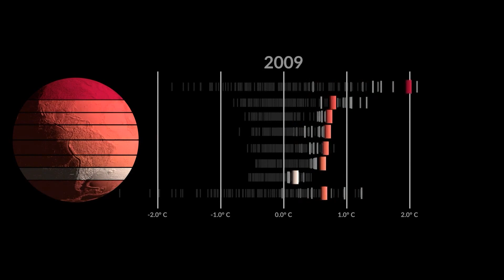Earth Day 2022: NASA satellites devoted to studying the home planet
NASA marks earth day by reminding us about what their satellites are showing.